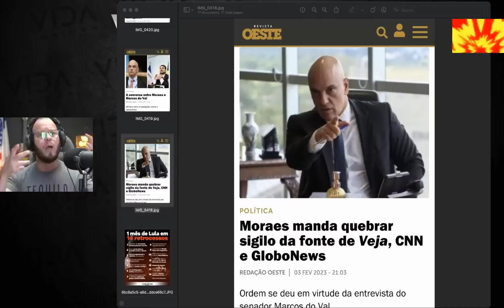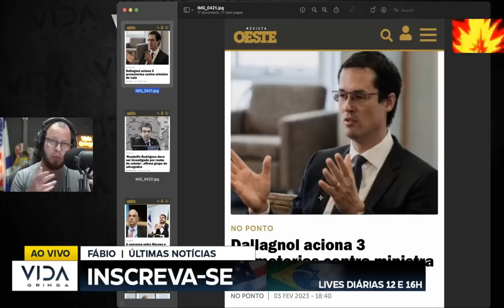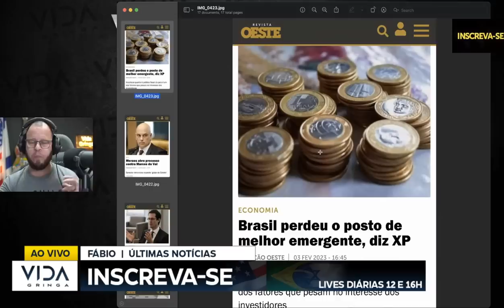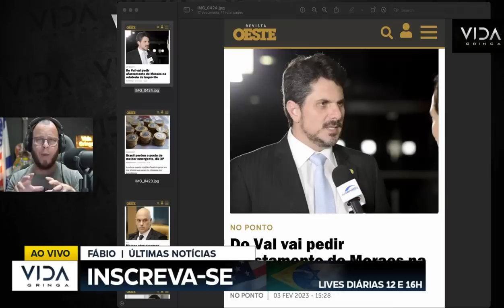comete seu maior erro